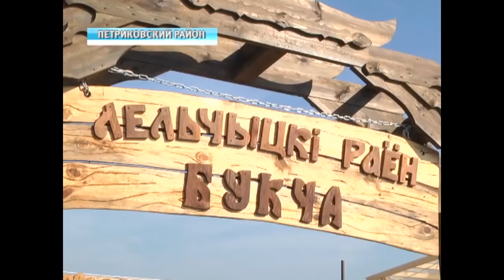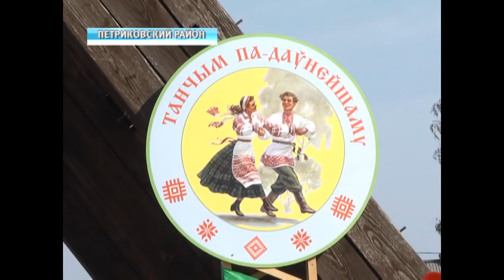Зов Полесья 2018